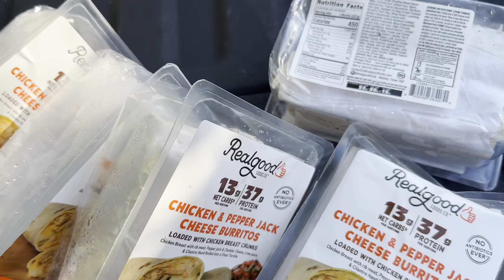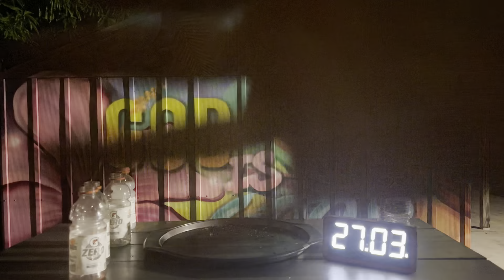10 LB REALGOODFOODS BURRITO CHALLENGE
Check your local grocery or hit up Costco for some RealGoodFoods. Love this brand!
Thanks for supporting the channel with likes and comments. Share with a friend trying to get swole. Let me know what type of content you would like to see next!

Health discounts:
*Jawzrsize - “DWF33”

Ideal Living:
*Air Doctor air filter machines

Electronic discounts:
* Skull Shaver - “TFUEL”